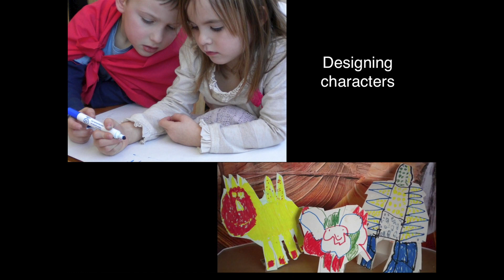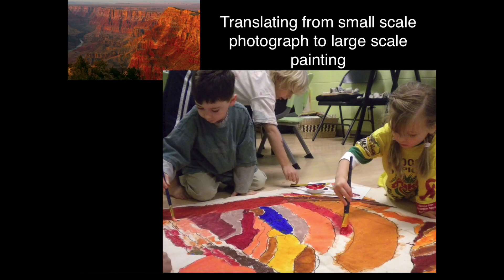TEDxBOULDER - Alex Cruickshank - Forward To The Past: Stone Age Wisdom Meets Current Education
Alex is an Early Childhood Educator with a passion for learning. She has taught in a variety of schools using a variety of approaches before moving to Boulder and finding an approach that fits her. Alex has shared her work through Ignite Boulder, an article in Exchange Magazine and through the Boulder Journey School Study Tour Program.